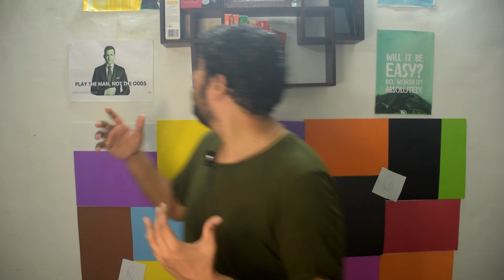What are Custom Roms and Why do IQOO 3 and Vivo Users need it [Hindi and English]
Please watch to win a free watch : "Amazfit T-Rex In 2022 Long Term Review and Smartwatch Giveaway! "
Iqoo3 is India's cheapest Snapdragon 865 phone but doesnt have any custom Roms because of No Bootloader unlock. So in this video today i will tell you what custom roms are.
If you want to find out some great deals on Amazon you can visit my
i will be updating this with more deals.
Hindi Version of the video starts from : 4:44

Other suggested products
: Hammer sports earbuds
: Noise Shots Rush
: Boat Airdopes 411

Links to recommended Smartphones

: K20 Pro
: Realme X2 Pro
: One Plus Nord
: One Plus 8

Join @Rom_Guruji Channel on Telegram for  download links

Special Links

This link will help you earn money if you are a student or just a side hustle None of these links are any trap and you will actually have to use your talents to earn money from them.

If you are a photographer you can sell your pictures as stock photos on shutter stock it is an awesome way to earn money in dollars and keep earning from your talent

Wrap Cart

Wrap Cart prices have Lowered Down and you can get awesome skins for your One Plus 6,6T,7 and more devices , including IQOO 3 for as low as 200₹ , these are some of my recommended skins

review unboxing tech